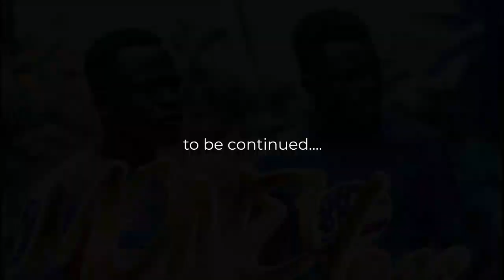The Money Bag💰 - Episode 1 | King Darius Studioz JFC| Ewe Comedy| Ewe Films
A funny WEB series of LOST but FOUND money bag.